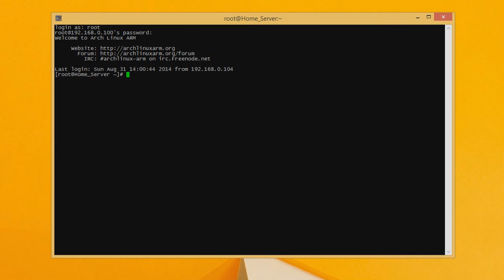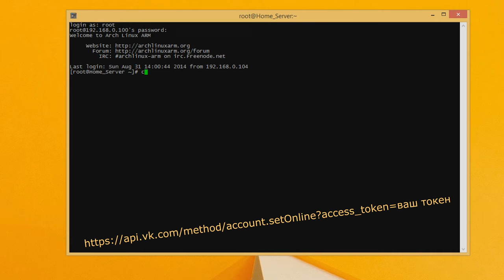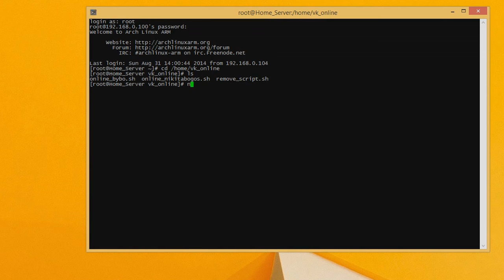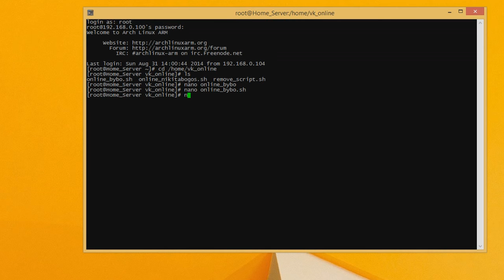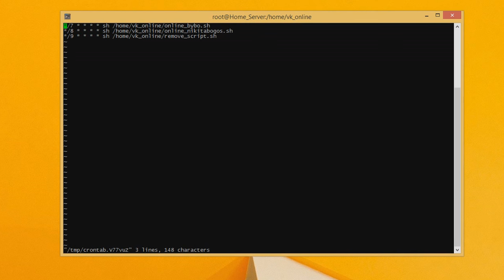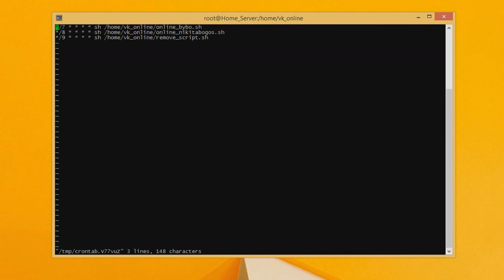Вечный онлайн вконтакте через wget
Просто оформите в скрипт:
Где "ваш токен" - токен нужно вам аккаунта вк.